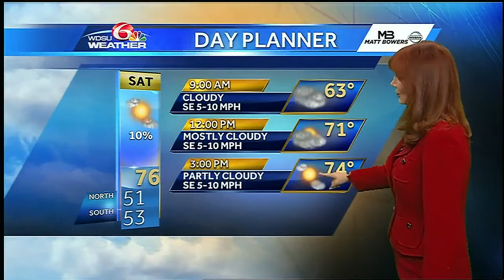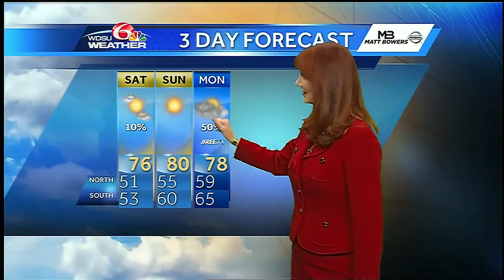Friday Overnight: Finally the rain will move out!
The Parade Tracker was hard at work tonight in the rain!  Much better weather is forecast Saturday.  Expect morning fog, then skies become partly cloudy.  Highs mid 70s.  Looks nice Saturday Night for parades and outdoor activities.  Morning fog Sunday, then skies clear for the parades.  Highs near 80.  Clouds increase Monday with rain chances later in the day.  Rain chances stay high through Tuesday with strong storms possible and locally heavy rain.  Tides will be rising.